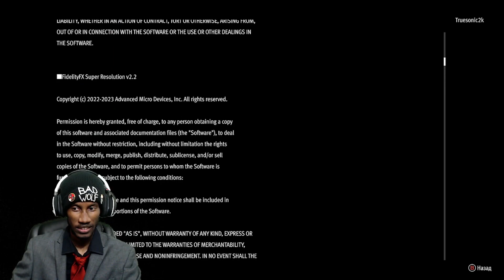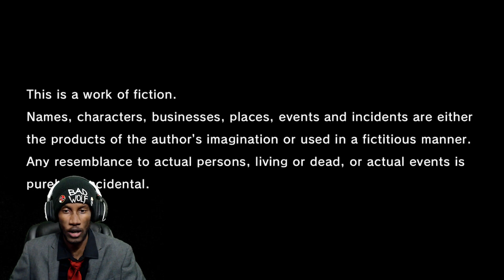Yakuza: Like a Dragon Gaiden - Part 1 - MY BOY IS BACK! [VOD]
WerewoofWolfie werewoofgaming YakuzaLikeADragon Starting my playthrough of Yakuza Like a Dragon Gaiden: The Man who erased his name!